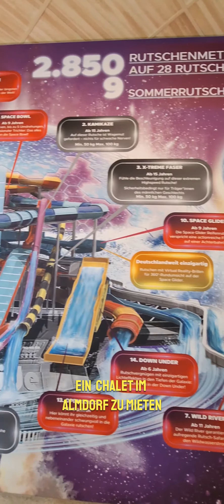Galaxy Rutschenwelt in der Therme Erding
Therme Erding
Galaxy Rutschenparadies
(Anzeige)

🏁Thermenallee 1-5, 85435 Erding
🚘 direkt vor dem Eingang
🚼 Kinder im Kidsclub anmelden und sie haben am
       Geburtstag freien Eintritt
🎟 es gibt verschiedene Eintrittsoptionen,
      dies bitte der Homepage entnehmen!
🚾 extra Kinderbereich mit Kindertoiletten &
       Wickeltischen (sehr sauber)

Ihr sucht Adrenalin pur & jede Menge Spass im Wasser?
Dann ab zu Deutschlands größter Thermenwelt!

Diese ist in 4 Bereiche unterteilt:
Die Saunawelt, die VitalTherme, das Wellenbad,
und die

🎢 Galaxy Rutschenwelt: hier
Ist Badespass garantiert, mit
28 tollen Wasserrutschen auf 2.850m Rutschenmeter
mit 3 Schwierigkeitsgraden ist für jeden etwas dabei.
Uns hat die Reifenröhrenrutsche mit 365m am besten gefallen, sowie die Trichterrutsche und die Wildwasserrutsche. Bei den Space Racern könnt ihr eure Rutschgeschwindigkeit messen.

👧 Für Kids ab 3 Jahren bis ins Teenageralter und weiter  geeignet

☀️im Sommer gibt es im Outdoorbereich nochmal zusätzlichen Rutschenspass.

🌟 Besonderes Highlight die virtuelle VR Rutsche

🍕leckere Pizza, Crepes und Eis

🌴 zum ausruhen mietet euch ein Chalet im Almdorf!

Wir waren absolut begeistert von der @thermeerding
und kommen definitiv wieder! 🤩
Infos zu den anderen Bereichen der Therme findet ihr
bei uns, sowie weitere 230 Ausflugstipps.

Wir freuen uns wenn ihr ein ♥️ oder 🖋 hinterlasst, sollte euch unser Beitrag gefallen, ihr dürft ihn auch gerne teilen!

🌴 Euer Waldkindertreffpunkt 🌴